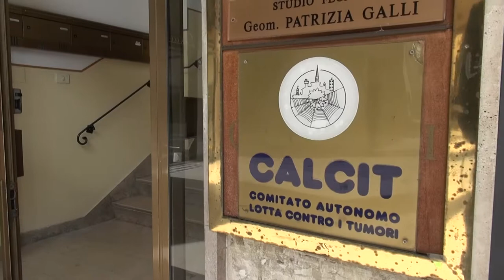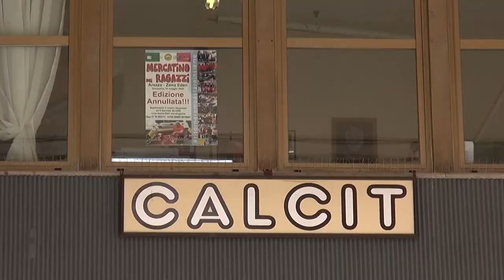Doppio appuntamento online con il “Mercatino dei ragazzi Calcit”